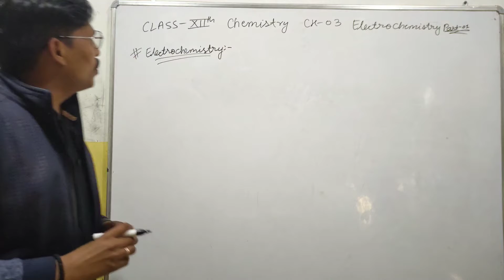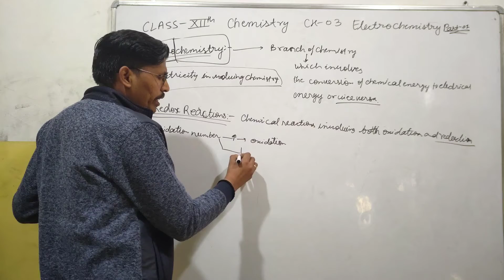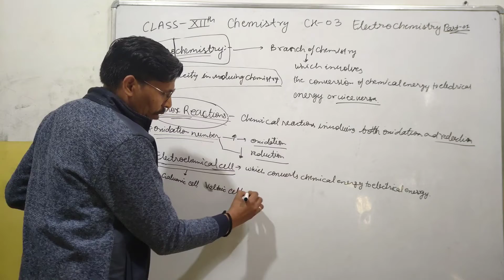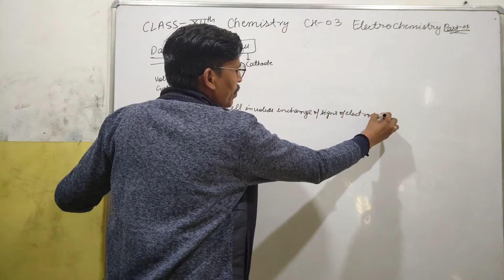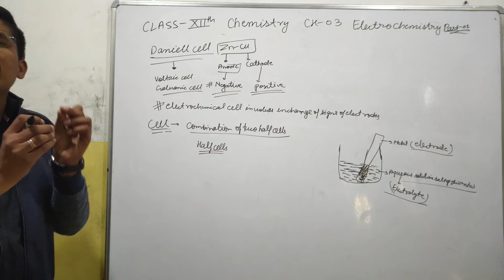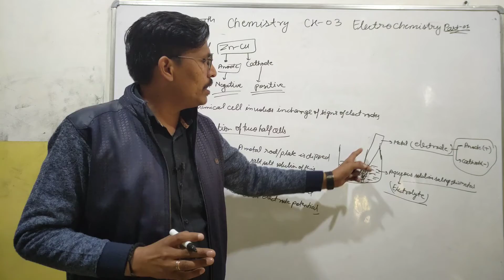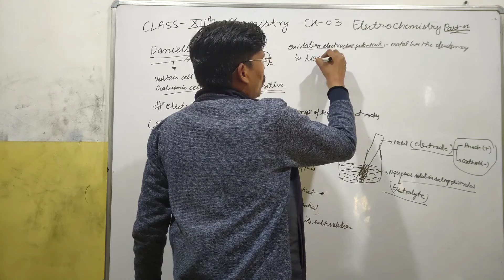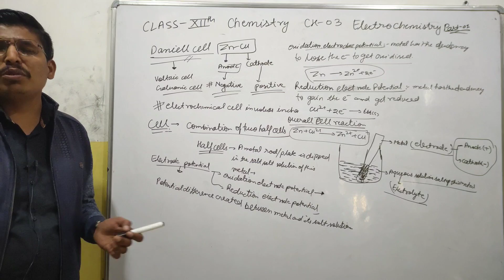class 12th electrochemistry part 1